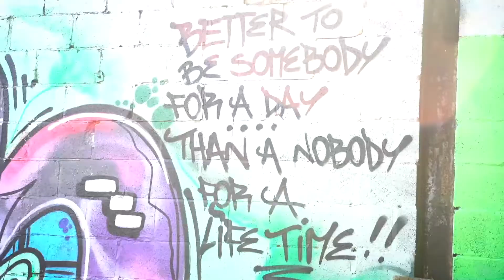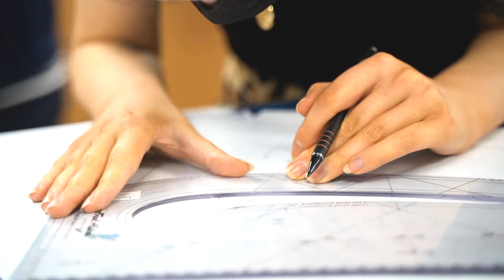'ANEMOIA' Observational Documentary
Chloe Twigg:
"'Anemoia' is a nostalgic sense of longing for a past you have never lived. My final major project is a celebration of 80's Hip-Hop culture and graffiti, intertwined with my passion for dancing which is how I felt connected to the culture."

(We take no credit or ownership for the music used in this video.

Macy Gray – I've Committed Murder (Gang Starr Remix)